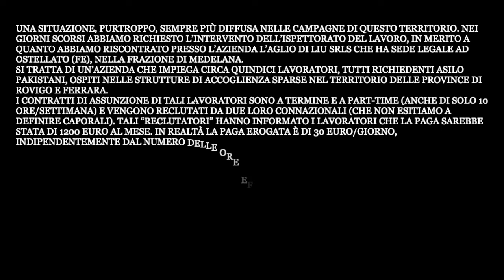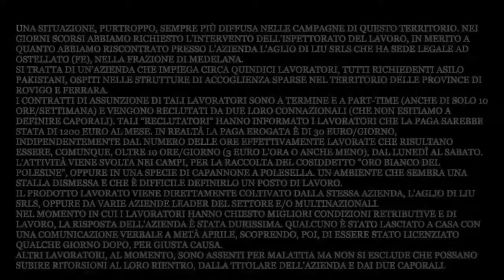Caporalato e sfruttamento - Intervista ad un lavoratore dell'azienda "L'aglio di Liu'"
A cura di Adl Cobas